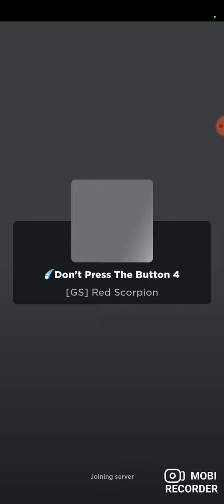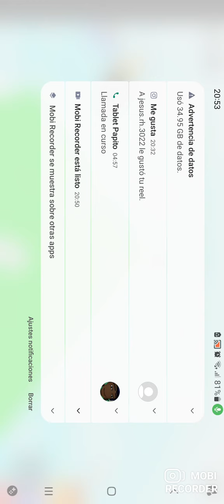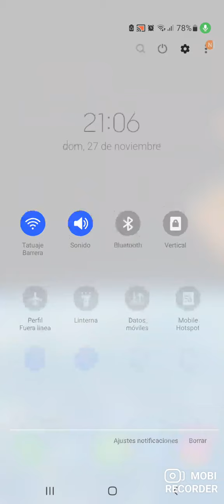Roblox dontpressthebutton varios gana y sigueme